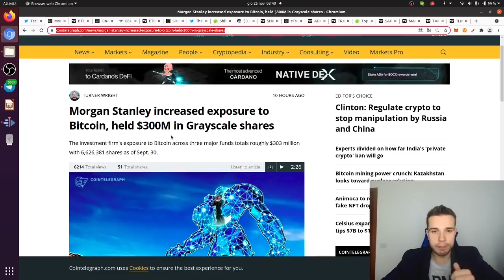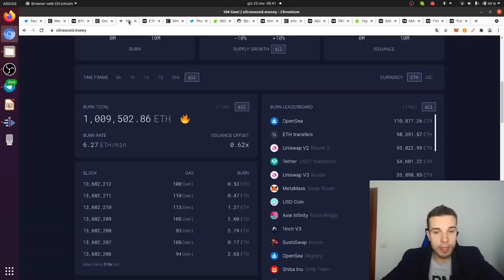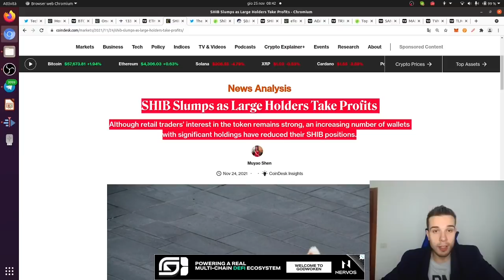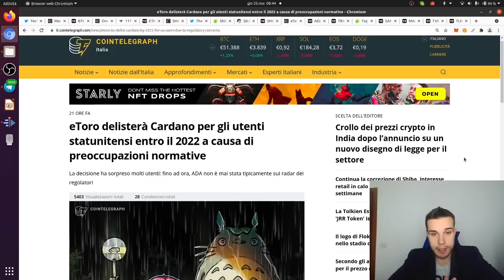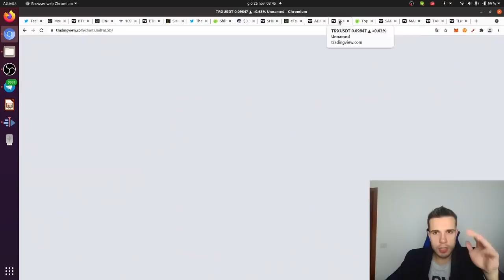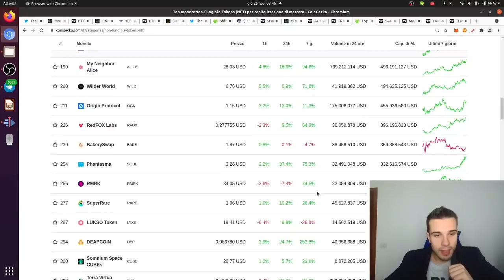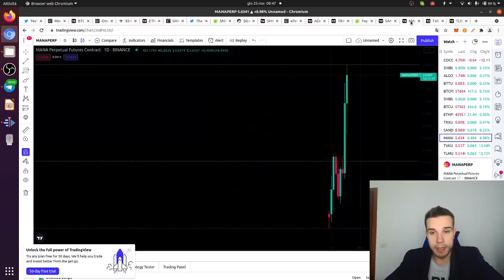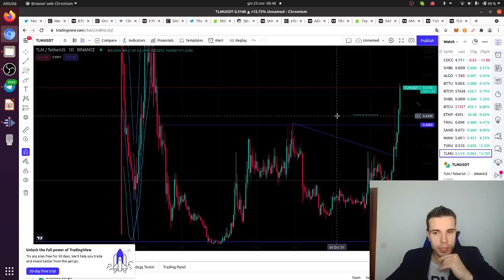SHIBA INU STO' ACCUMULANDO! CARDANO SARA' DELISTATO DA ETORO!